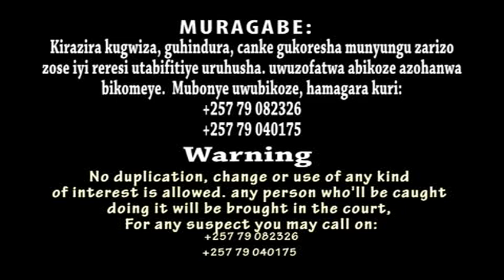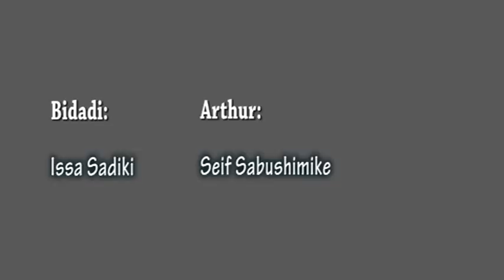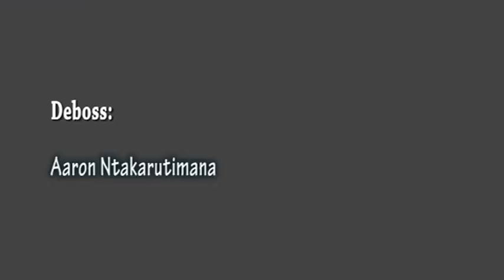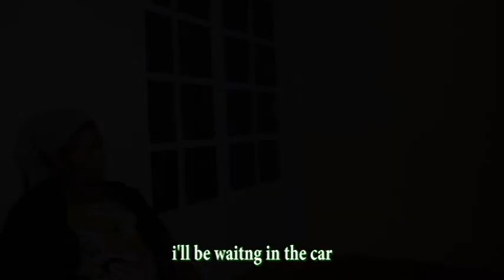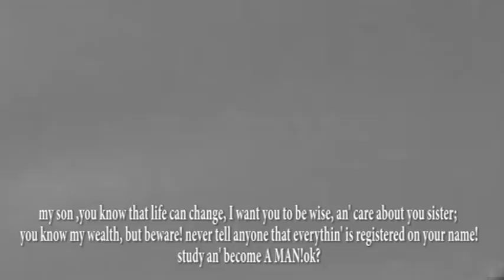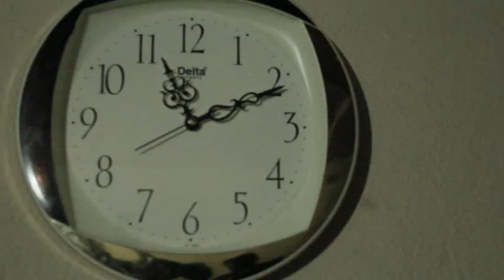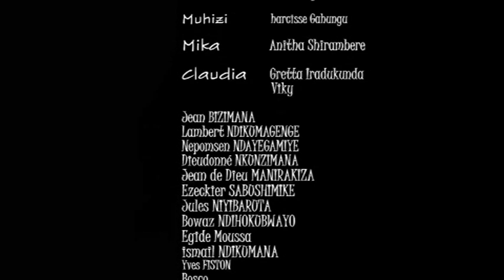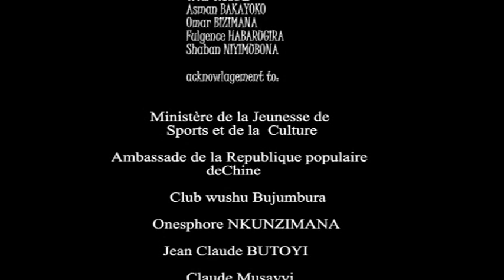Burundi Kung Fu Movie : Umutwe w'inkuba film part One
Yatunganijwe mu mwaka w'2015. Ikinwa n'abakinyi b'iteramakofi ba Club Wushu Bujumbura yahavuye yaguka ica irongora Ihuriro ry'imigwi ikina iteramakofi mu Burundi ( Fédération Burundaise de Wushu) ifadikanije n'ishirahamwe Umunyinya asbl. Yahinyanyuriwe muri Brave Entertainment.